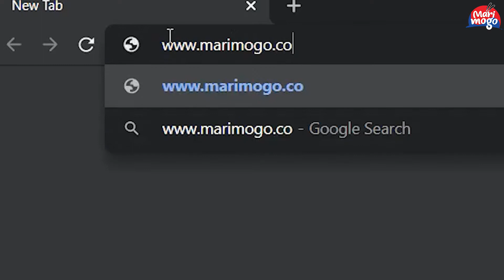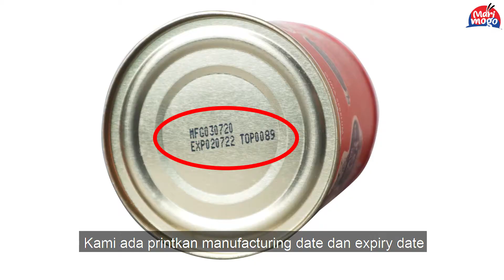KIMCHI BOLEH ROSAK KALAU....